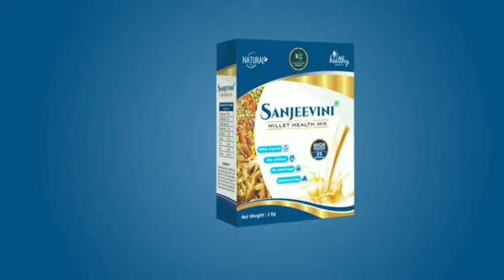సాలార్ సినిమా లేటెస్ట్ అప్డేట్స్! || సినిమా లో ప్రభాస్ డ్యుయల్ రోల్స్ ||Prabhas Movie Latest updates